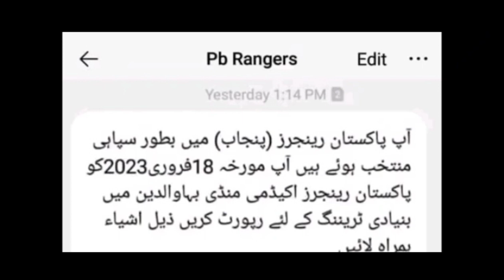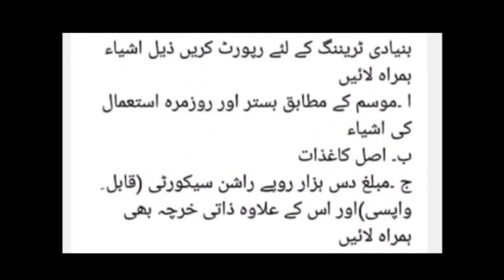Panjab Rangers call letter New updates// 2023 Panjab rangers trenig SMS strat Now